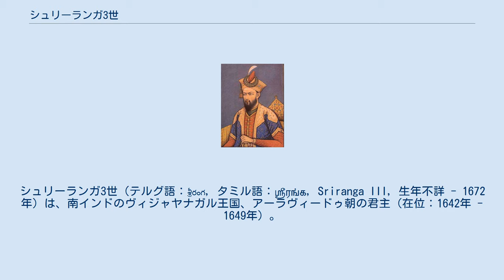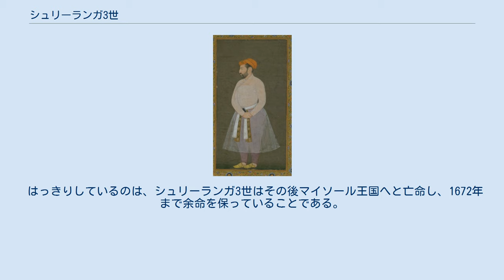シュリーランガ3世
シュリーランガ3世（テルグ語：శ్రీరంగ, タミル語：ஸ்ரீரங்க, Sriranga III, 生年不詳 - 1672年）は、南インドのヴィジャヤナガル王国、アーラヴィードゥ朝の君主（在位：1642年 - 1649年）。
ヴィジャヤナガル王国における最後の君主でもある。
 1630年から1635年にかけて、ヴェンカタ3世の弟チンナ・ヴェンカタ・ラーヤの息子であるシュリーランガはプリカットのオランダの援助を受け、叔父であるヴェンカタ3世がティンマ・ラーヤに対抗するを手助けした。
 だが、1638年以降、シュリーランガはヴェンカタ3世に反乱を起こすこところとなり、ビジャープル王国の侵略を手引きし、同年12月に両軍はバンガロールを共に攻め、これを占領した。
 1641年3月にはヴェードージー・パントに率いられたビジャープル軍がヴィジャヤナガル王国に遠征を開始すると、シュリーランガは軍勢と合流し、首都ヴェールールから12マイルの地点まで進撃したが、ナーヤカらに撃退された。
 1642年10月にヴェンカタ3世が死亡したことにより、シュリーランガがシュリーランガ3世として王位を継承することとなり、同月29日に即位した。
 だが、シュリーランガ3世は先王に対する反乱から、ダーマルラ・ヴェンカタ・ナーヤカやシェンジ・ナーヤカ朝といった有力なナーヤカからは嫌われており、彼はゴールコンダ王国に援助を求めるありさまだった。
 しかし、これはゴールコンダ王国のさらなる進出を誘うこととなり、1643年中頃の時点でウダヤギリとシッダヴァタムがその手中を離れた。
 ミール・ジュムラー 1644年1月3日、ビジャープル王国は君主ムハンマド・アーディル・シャーに率いられた軍勢が南インドに遠征し、3月25日に帰還したが、この年までにヴィジャヤナガル王国の北側を占領されるところとなった。
 1646年1月あるいは2月、ゴールコンダ王国の武将ミール・ジュムラーは再度の遠征を開始し、4月の時点で旧都チャンドラギリとティルパティはゴールコンダ側の手に落ちていた。
シュリーランガ3世はマイソール王国やタンジャーヴール・ナーヤカ朝、シェンジ・ナーヤカ朝の援軍を以て大軍を組織し、ゴールコンダ軍を破ったが、現状は変わらなかった。
 同年3月あるいは4月、ビジャープル王国とゴールコンダ王国の間で、南インドのカルナータカ地方分割協定が結ばれ、6月5日にムスタファー・ハーン率いる軍勢が遠征を開始した。
 1647年2月、ビジャープル軍は首都ヴェールールを包囲し、これを占領したが、シュリーランガ3世は逃げ延び、タンジャーヴール・ナーヤカ朝の保護を受けた。
 1649年、ビジャープル軍はタンジャーヴールも包囲して、これも陥落させ、この時点で実体の無かったヴィジャヤナガル王国は滅亡した。
 史実上、1649年にヴィジャヤナガル王国はビジャープル王国に滅ぼされたと記されている。
だが、シュリーランガ3世はタンジャーヴールを逃げたのち、ビジャープル王国、ゴールコンダ王国に王国の復興に尽力して抵抗し、争いはそれから20年近くヴェールール、チャンドラギリを中心とした地域で続いていた。
 シュリーランガ3世が抵抗をつづけられた要因として、まずビジャープル王国とゴールコンダ王国の不和があり、戦利品の分配やグッティやガンディーコータなどの地の支配をめぐって争っていたことがあげられる。
次にビジャープル王国におけるマラーターの台頭による混乱、ムガル帝国のデカン地方への介入、彼に対してのマイソール王国やパーライヤッカーラ（ポリガール）と呼ばれた小領主の支援、ティルパティの寺院の財宝よるものがあった。
 1649年以降、シュリーランガ3世はヴェールールを取り戻して拠点とし、その周辺を支配し続け、ゴールコンダ王国の武将ミール・ジュムラーやその代官でシェンジ・ナーヤカ朝の一族トゥパーキ・クリシュナッパ・ナーヤカと幾度となく戦ったが、1652年にヴェールールはゴールコンダ王国の軍に占領された。
 アウラングゼーブ 17世紀にデカン地方で勢力をのばしていたムガル帝国は、シュリーランガ3世に目をつけており、デカン太守のアウラングゼーブは彼と交渉を結ぼうとし、このことはこの地域に派遣されていたフワージャ・アラブに宛てられた書簡からもわかる。
 また、1656年初頭、ゴールコンダ王国の首都ハイダラーバードがムガル帝国の攻撃を受けると同時に、ミール・ジュムラーがゴ...